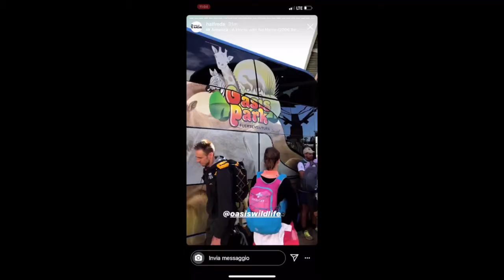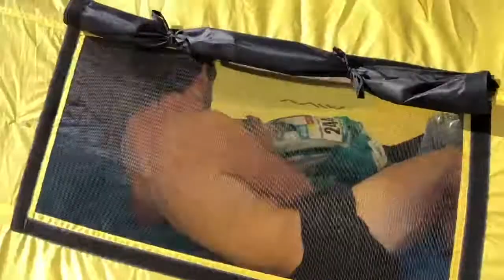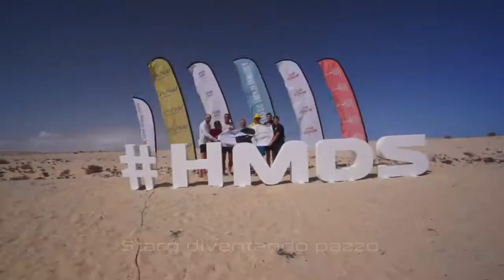Half Marathon Des Sables Fuerteventura - Documentario - Vlog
Il mio docufilm sulla Half Marathon Des Sables di Fuerteventura